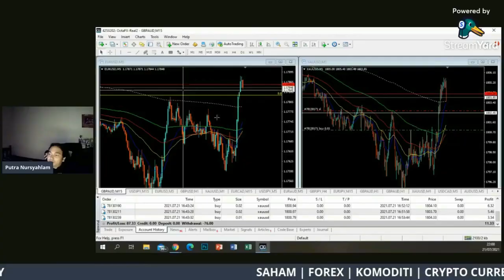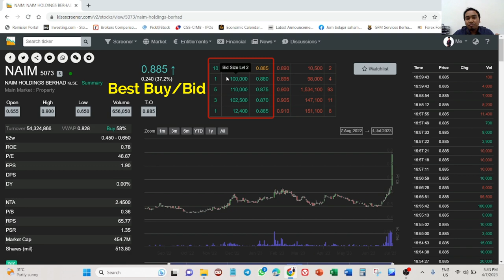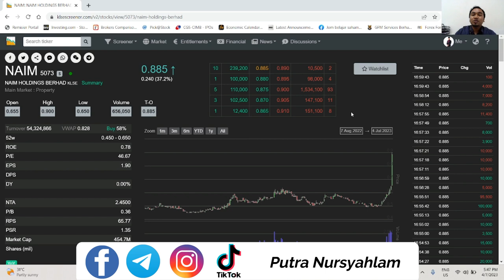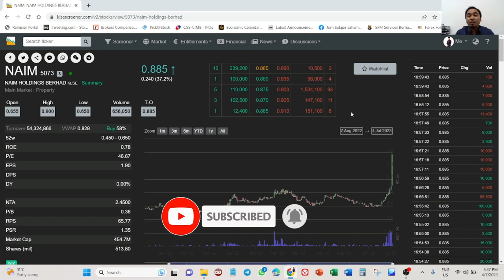APA ITU MARKET DEPTH?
Penting bagi pelabur saham memahami berkenaan Market Depth. Bagi pelabur baru kebiasaanya mereka bila pertama kali beli saham, selalu akan tanya kenapa saya tak berjaya beli saham tersebut. Padahal dah tekan button BUY. Tonton video ini sampai selesai. Semoga bermanfaat.